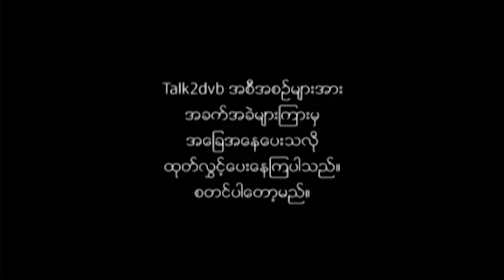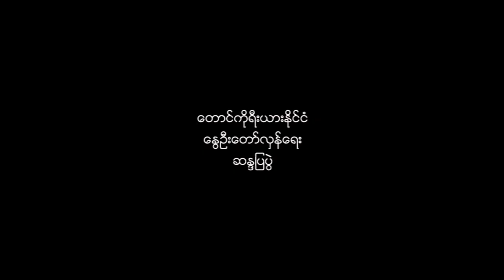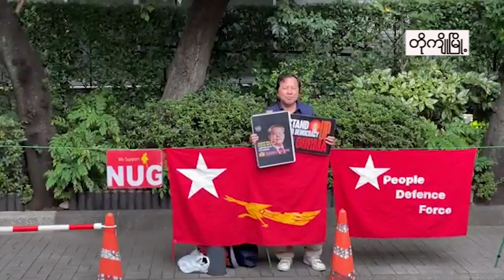ကိုရီးယား၊ ဘန်ကောက်နဲ့ လောင်းလုံးမှစာများအပါဝင် Talk2 DVB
ကိုရီးယား၊ ဘန်ကောက်နဲ့ လောင်းလုံးမှစာများအပါဝင် Talk2 DVB အစီအစဉ်